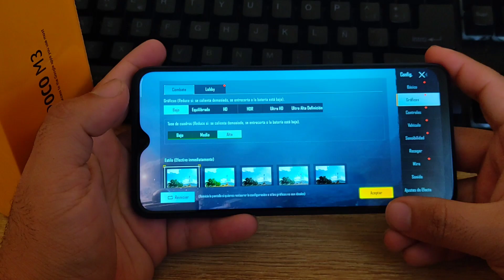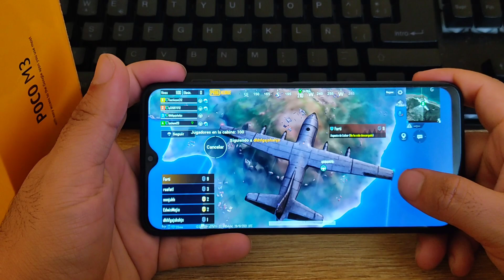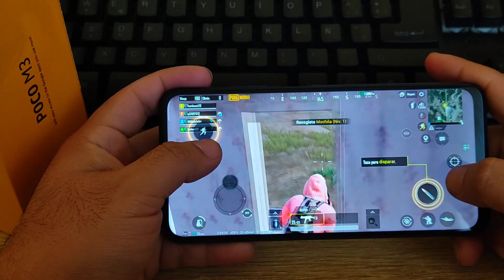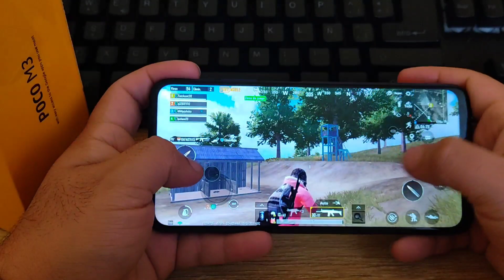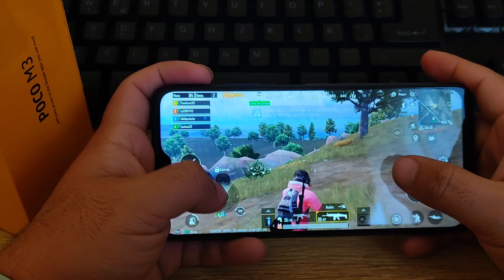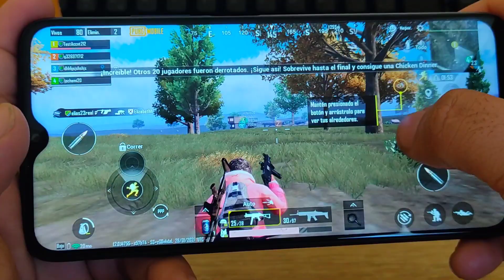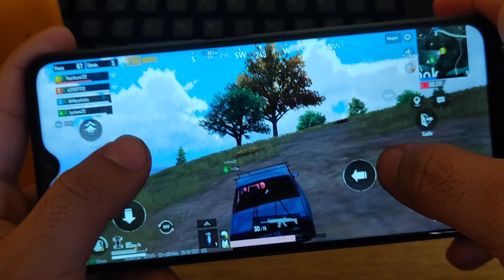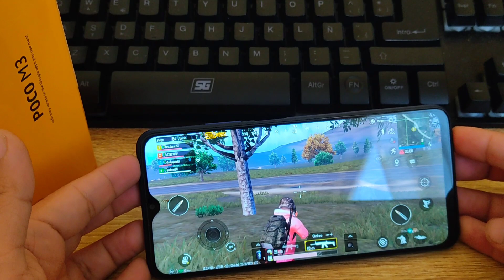POCO M3 GAMING!!! PUBG MOBILE 🔥 POCO M3!!! JUGANDO PUBG EN EL POCO M3!!!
Hoy veremos un poco de gameplay de Pubg en el Poco M3!!!